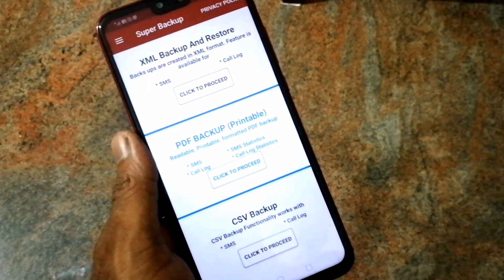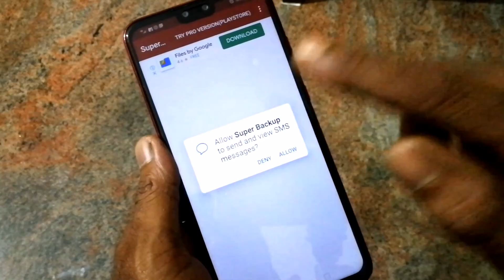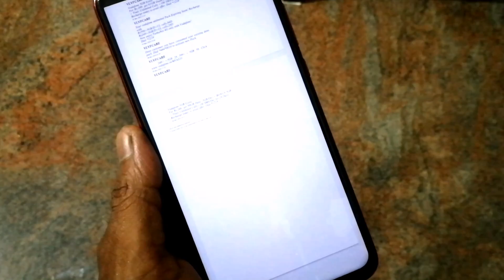how to convert and save all sms to pdf